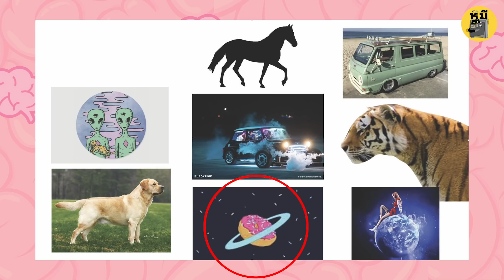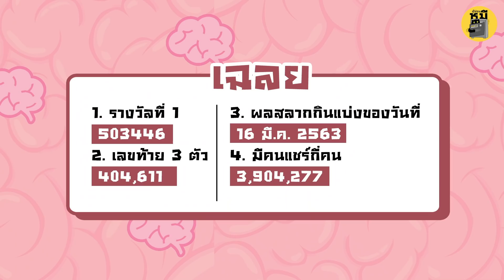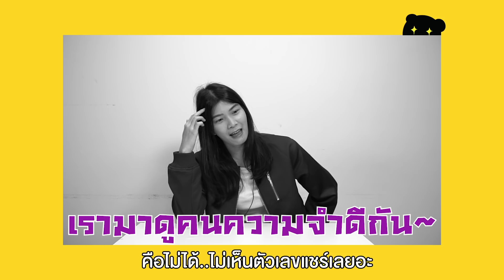เช็กรอยหยักในสมอง คุณความจำดีแค่ไหน (มีแต่จีเนียสทั้งนั้น!) | ตู้ซ่อนหมี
เช็กรอยหยักในสมอง คุณความจำดีแค่ไหน (มีแต่จีเนียสทั้งนั้น!)